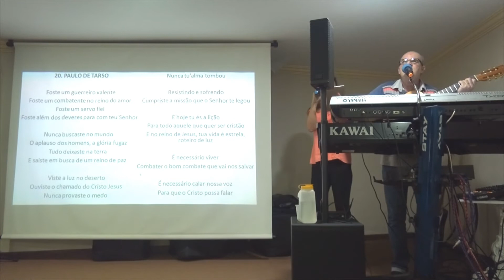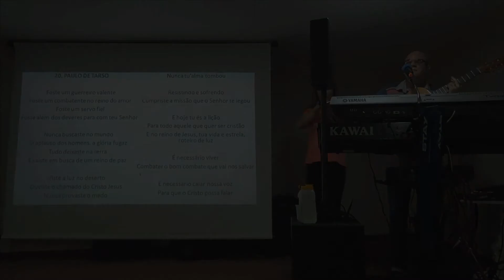COEREN 2020 - Término. Vânia e Valdir. 24/02 V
Segunda-feira 24/02/2020 - COEREN 2020 Palestra
...Mas tende bom ânimo. João 16:33; Por Aias Gonçalves. Parte 01
COEREN - Confraternização Espírita da Regional Nordeste, de 2020
COEREN 2020 - AME/BH-Regional Nordeste.